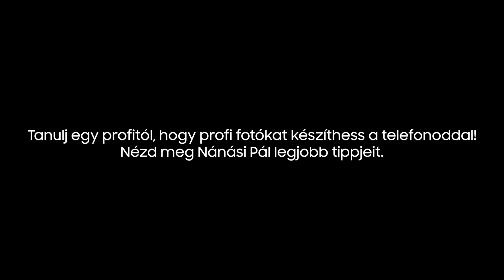Mobilfotós tippek naplementében - Galaxy S9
Nánási Pál megmutatja, hogyan készíthetsz lélegzetelállító képeket a különleges fényviszonyok között a "golden hour" alatt.

Fotózz és nyerj Galaxy S9+ okostelefont!
Mit kell tenned? Mutasd meg legjobb naplementés képedet és indulj a sorsolásunkon!